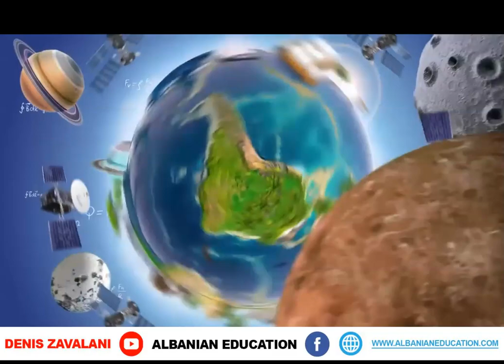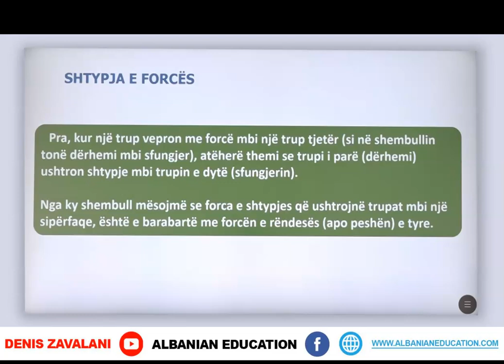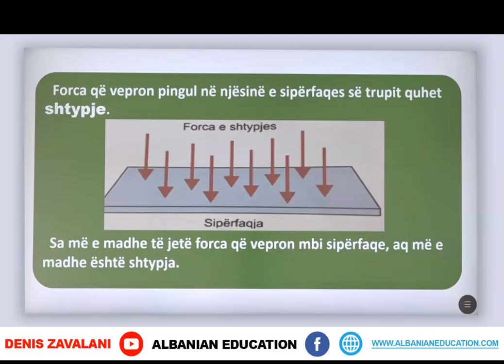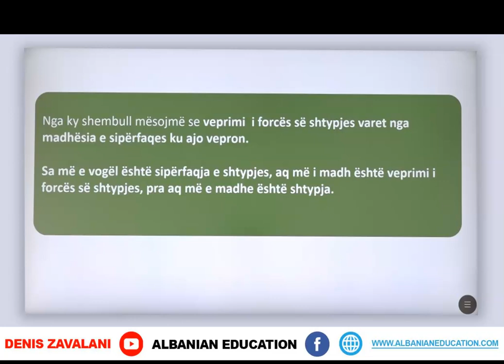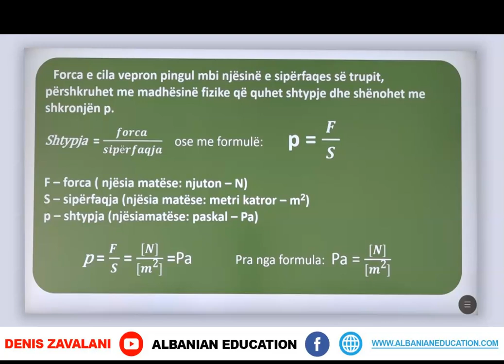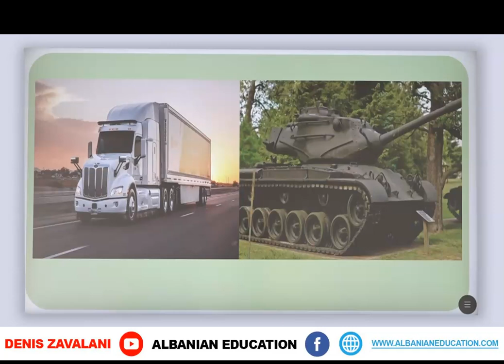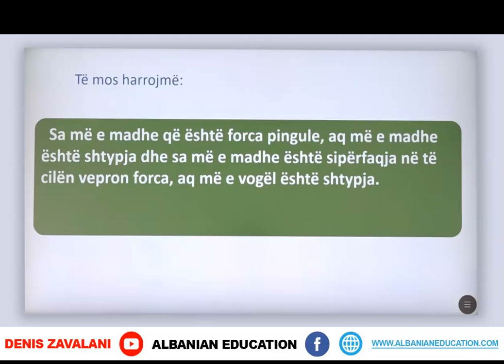6 09 033 Java 17 Fizikë Shtypja e forcës